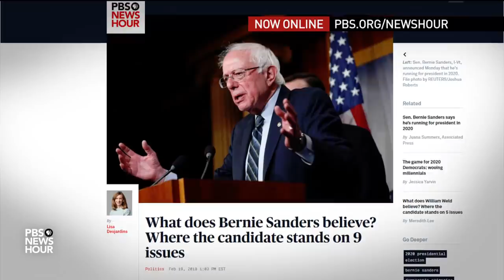Bernie Sanders on Iran, health care and Democratic electability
As President Trump's decision to kill a prominent Iranian general continues to draw scrutiny, what does Vermont Senator Bernie Sanders, a candidate for the 2020 Democratic presidential nomination, think of the move? Sanders joins Judy Woodruff to explain why the strike could set a dangerous precedent, how his health care plan will create jobs and why he is the best choice to beat Trump.